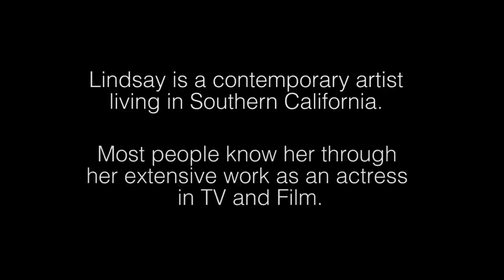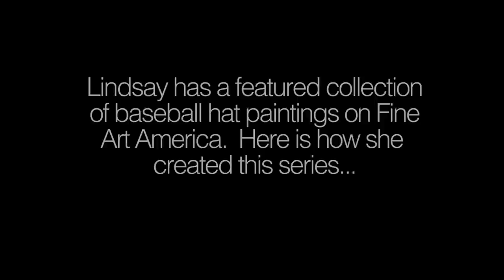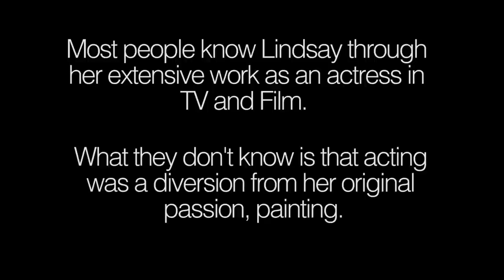Artist Spotlight - Lindsay Frost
Lindsay Frost is talented painter/actress living in Southern California. Watch Lindsay talk about her artwork and her experience selling